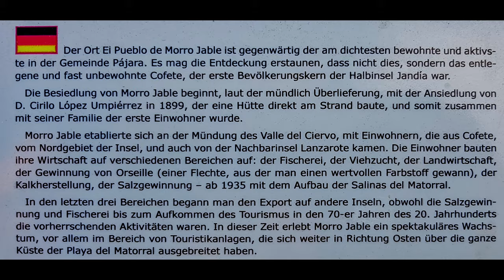Morro Jable de Jandia ❤️ 4K UHD ❤️ Pajara, Fuerteventura, Kanaren, Spanien ❤️ Canary Islands, Spain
Morro Jable de Jandia :) Pajara, Fuerteventura